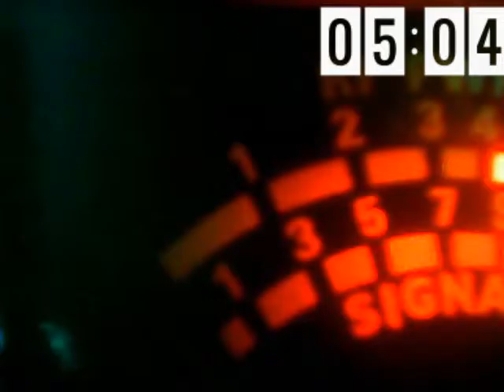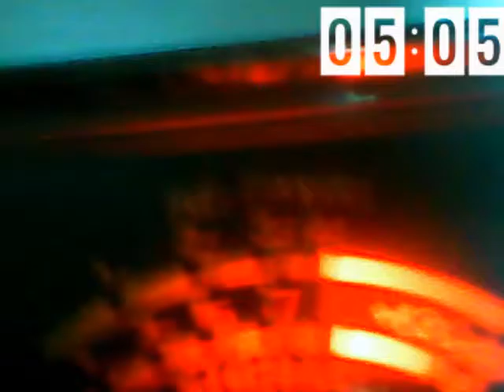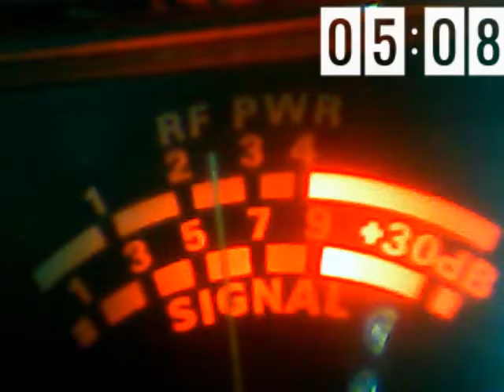Audioman288 &ch 28 .3/1/2017